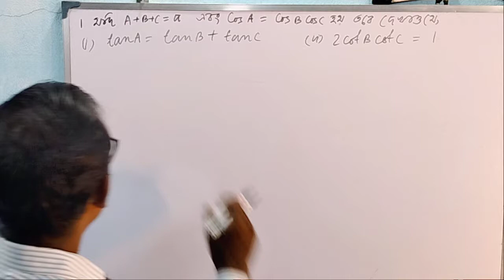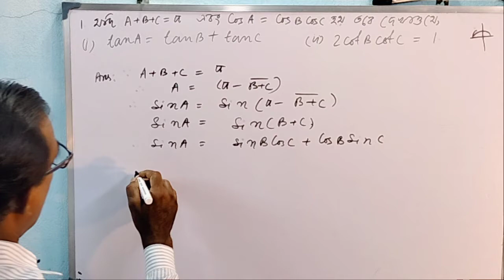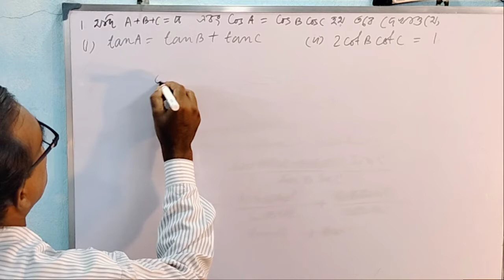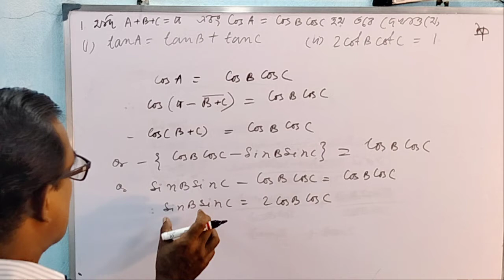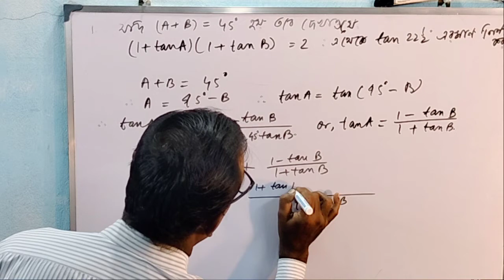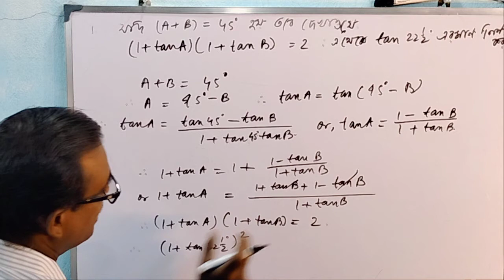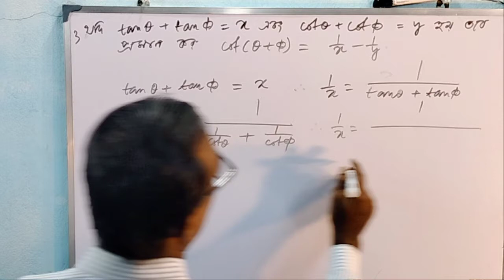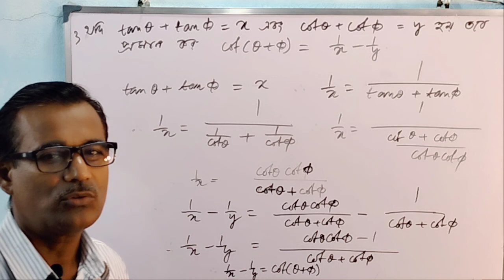Problems of Trigonometrical Ratios of Compound Angles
Solution of some important problems of compound angles.